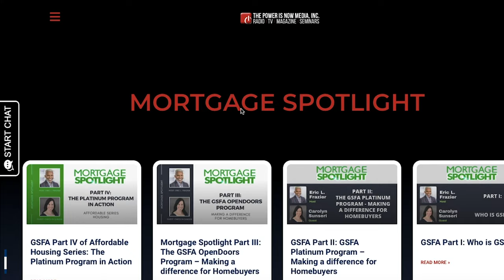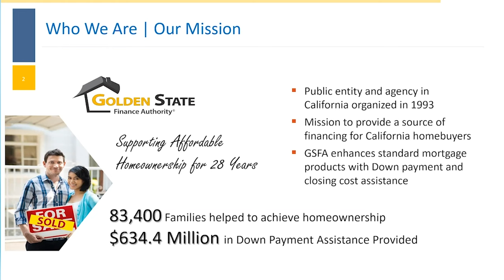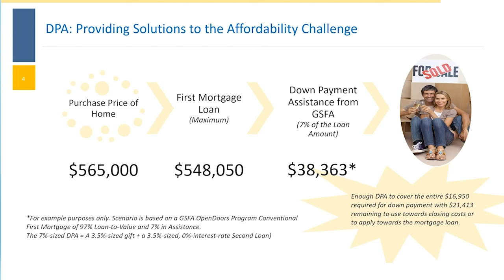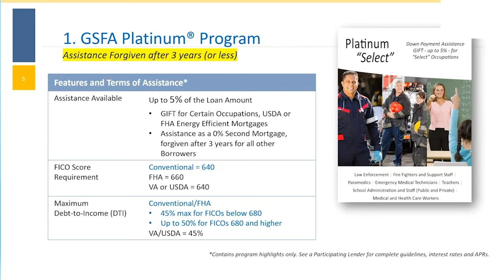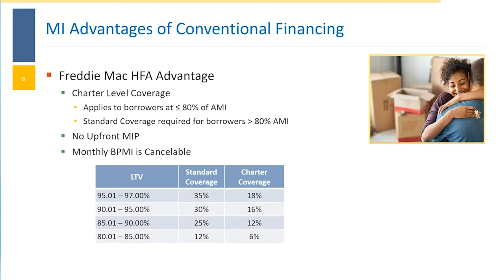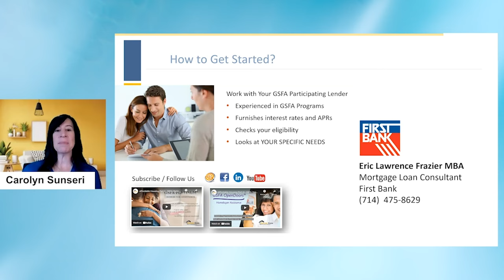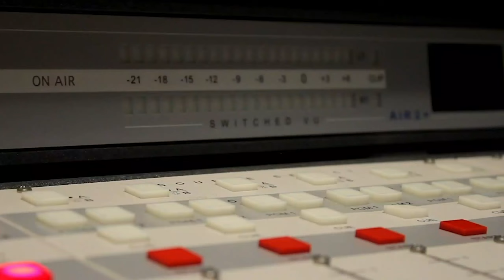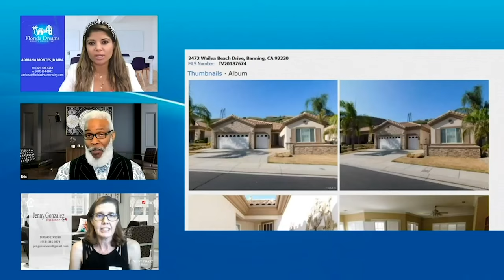Mortgage Webinar | First Bank Day 1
Golden State Finance Authority DPA and CCA

- Learn about Golden State Finance Agency DPA and Closing Cost programs up to 5%
- Learn about the general underwriting guidelines for the programs
- Learn about the advantages and disadvantages of using GSFA’s program.